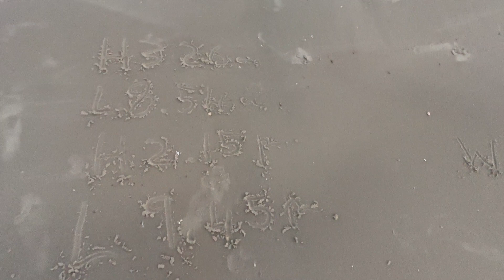Your Best Damn Beach Report From Corpus Christi Texas USA 09/28/23